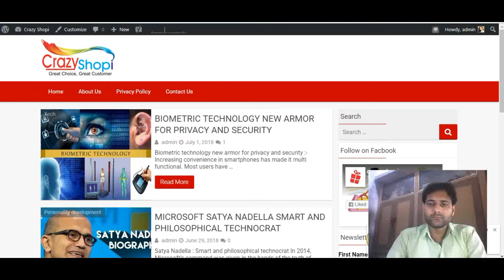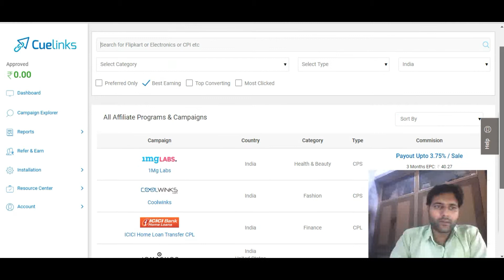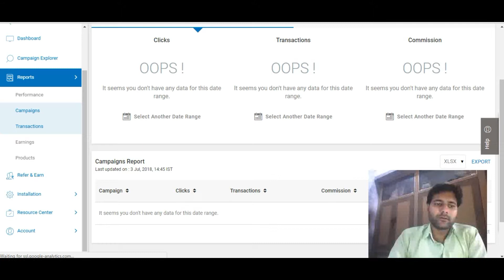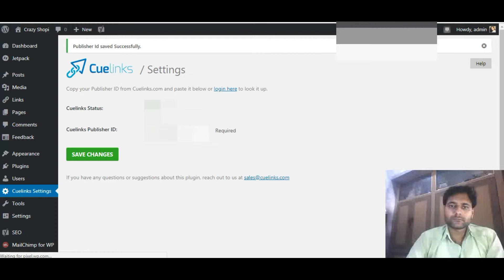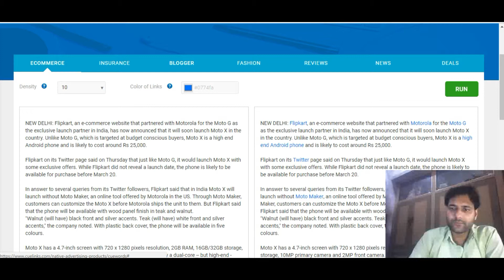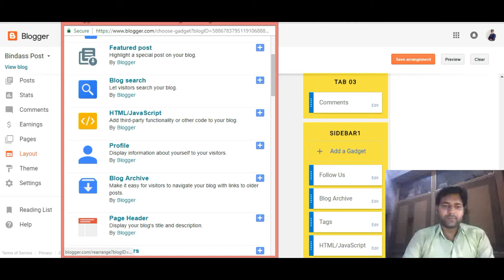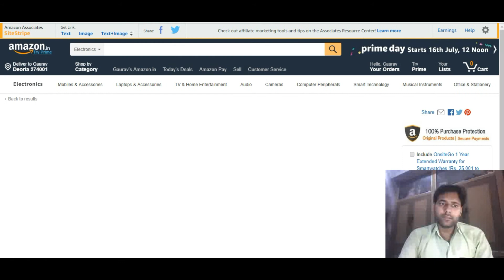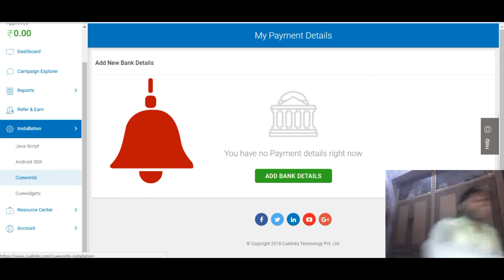cuelinks affiliate program